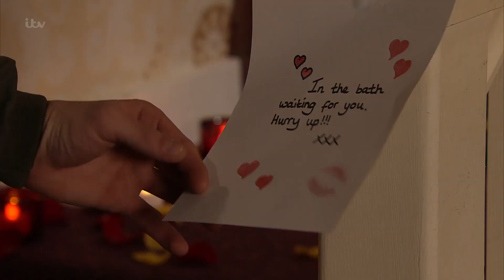Coronation Street - Rovers Rewind Catchup (March 4 - 8)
Get a round-up of all the action from the cobbles this week in the time it takes to make a cup of tea!